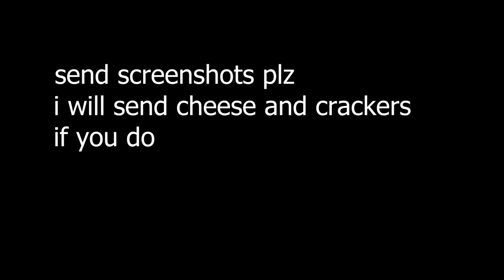✔️ Create the BEST Minecraft Kitchen! (Furniture Friday)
★ Remember to *SNAP* that like button ★